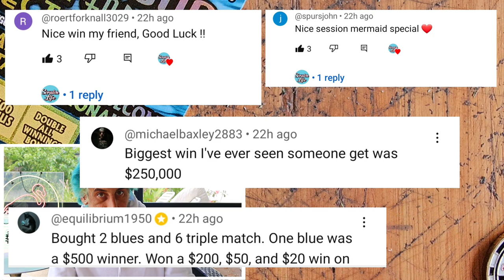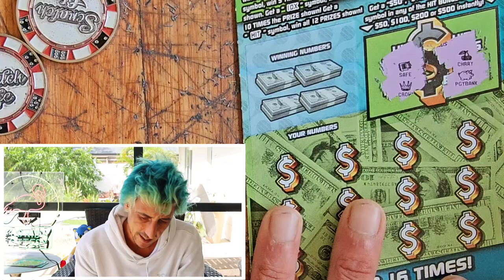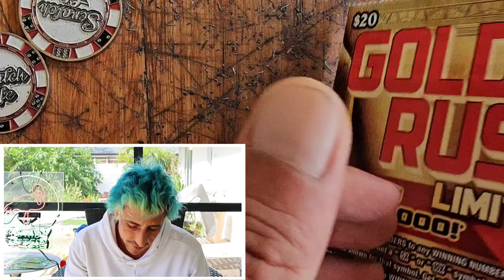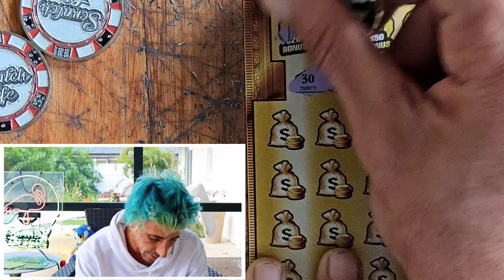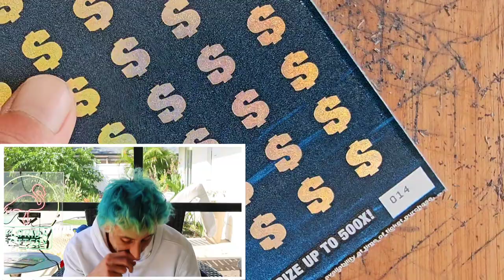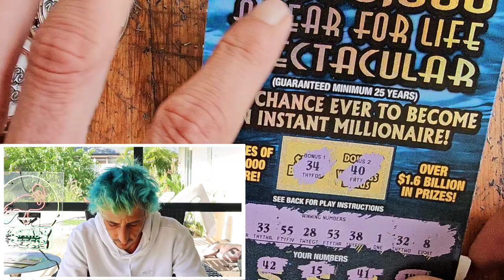💥NO FREAKIN WAY💥 I FOUND THE DOG🚀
Found the Win All Symbol on the $20 Monopoly Doubler
1 x $50 $1,000,000 A Year for Life Spectacular
2 x $20 Monopoly Doubler
2 x $20 Goldrush Limited
1 x $10 Payday Bonus
2 x $10 Monopoly Doubler
2 x $5 Hit N Win scratch off tickets from the florida lottery!

Join Stake Online Casino here (copy/paste link):
stake.us/?c=07336ee4de